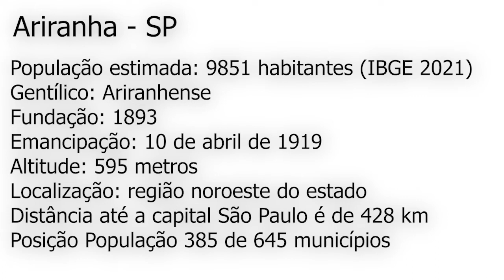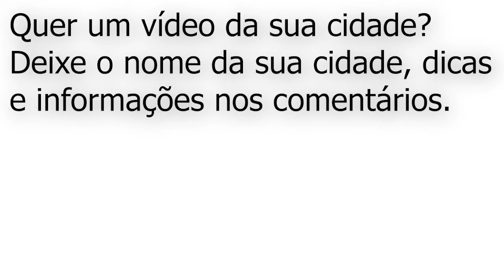Conheça Ariranha - São Paulo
Ariranha - São Paulo

População estimada: 9851 habitantes (IBGE 2021)
Gentílico: Ariranhense
Fundação: 1893
Emancipação: 10 de abril de 1919
Altitude: 595 metros
Localização: região noroeste do estado
Posição População 385 de 645 municípios

Pontos Turísticos

tudo sobre
roteiro
Ariranha São Paulo
Drone
Imagens Aéreas
Pontos Turísticos
Ariranha Cidade
Ariranha Mapa
Fotos da cidade de Ariranha
Ariranha SP Fotos
Ariranha habitantes
Ariranha Turismo
altitude
Cidade de Ariranha
Ariranha Turismo
Ariranha o que fazer
Viagem
Road Trip
Travel
Motorhome
Camping
Brasil
Brazil
roteiro
cidade
município
Natureza